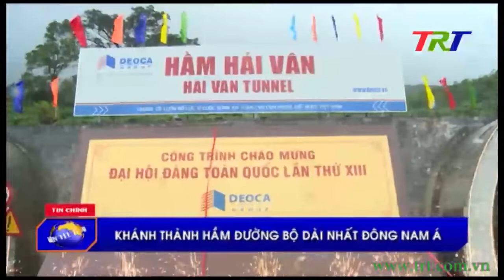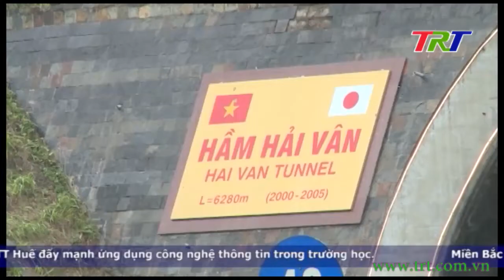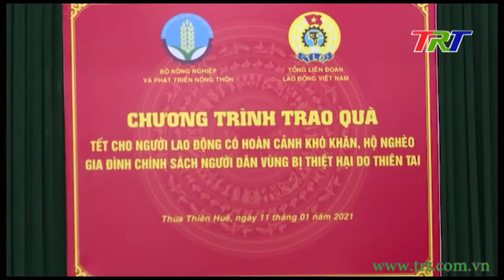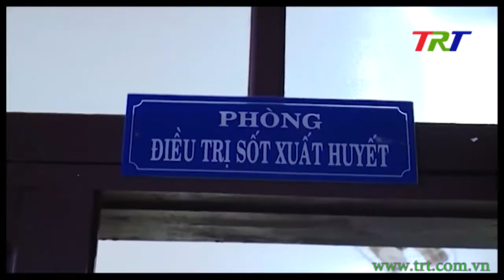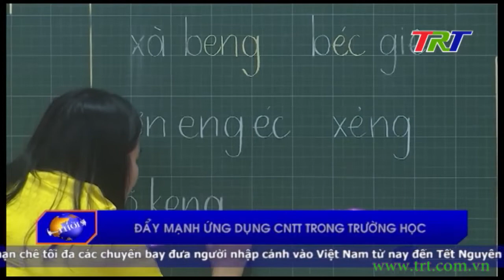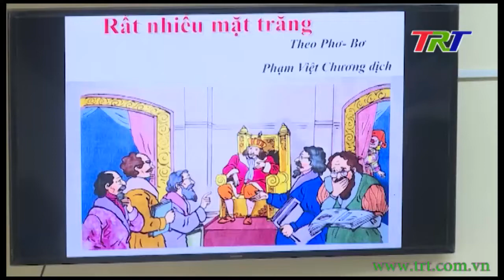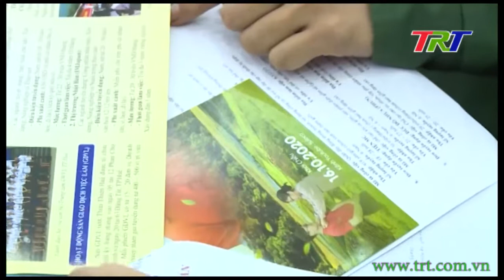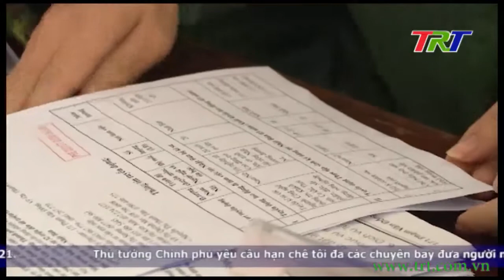Chương trình Thời sự - tối 11/01/2021 (Thứ 2)